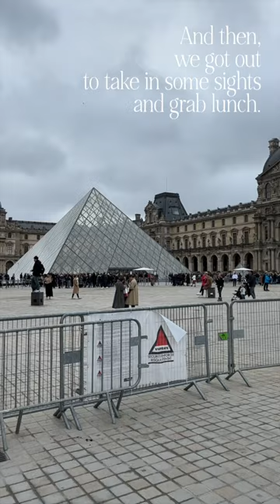Paris - Our Hotel Room 🤩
Mailing address:
Michele Wang
10620 Southern Highlands Pkwy
Suite 110-20